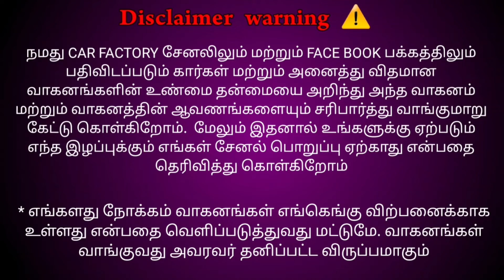பிரமாண்ட used cars ஷோரும் | ரூ 130000 முதல் கார்கள் வாங்க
அக்பர் கார்ஸ்,
பெங்களுரு மெயின் ரோடு,
காட்டு வீர ஆஞ்சநேயர் கோவில் அருகில்,
கிருஷ்ணகிரி.